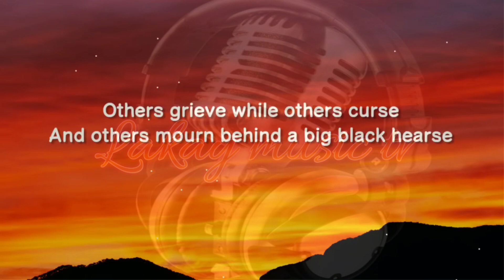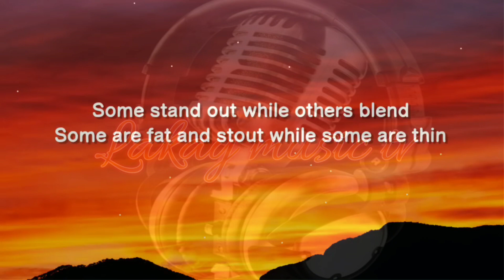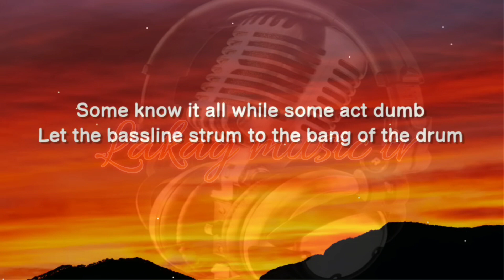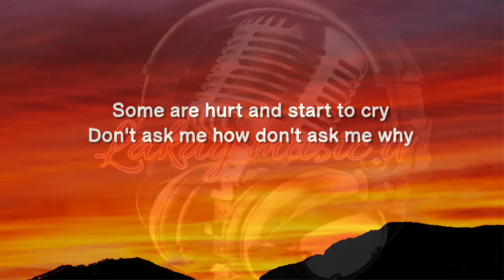kaleidoscope world by; Francis M. ( lyrics )